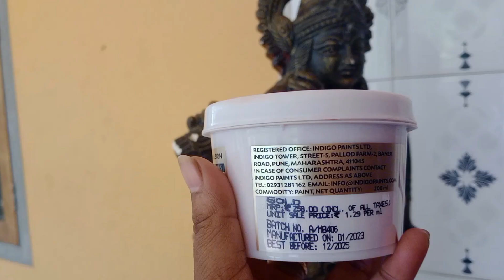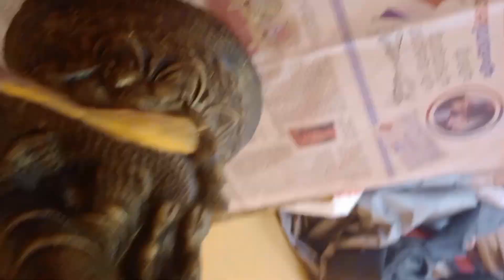കണ്ണനെ സുന്ദരനാക്കി.Vishu@2023 statue painting